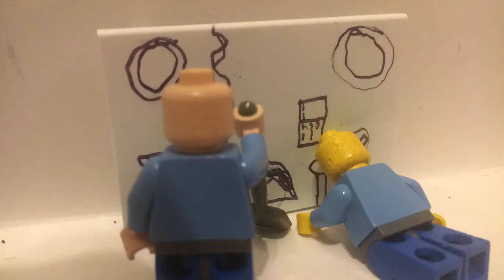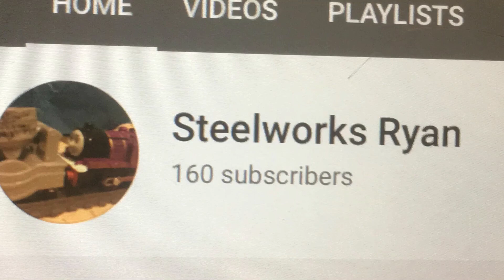Coal Full remake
When Sir Topham hat finds out that Henry’s not puffing very well He rides along to find out why. Will The Fat Man find the problem? Find out in this remake!

Don’t worry guys are more remakes coming your way!